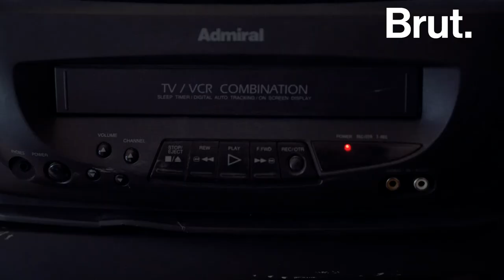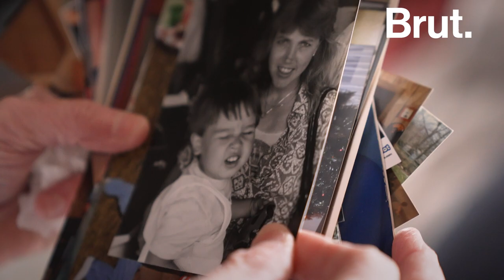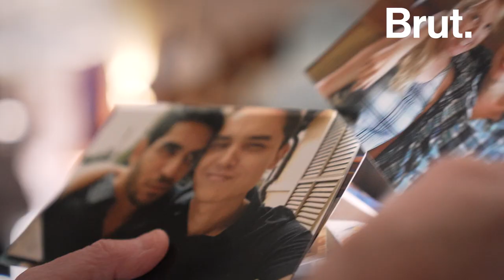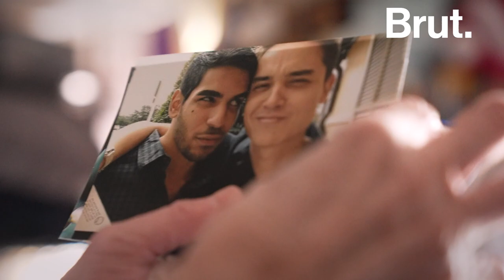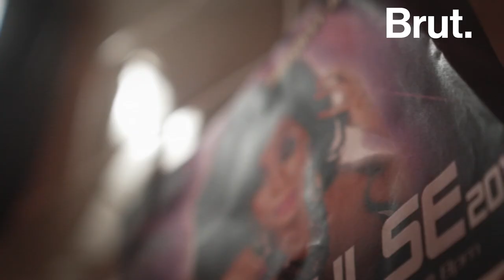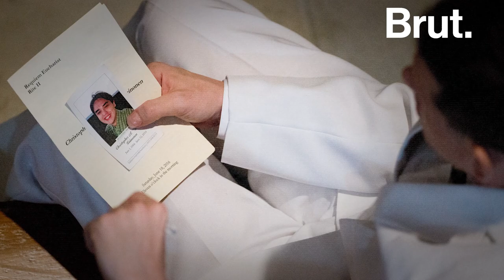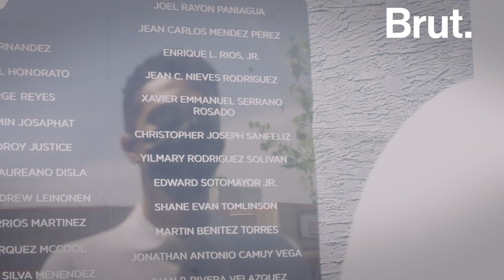He Died at Pulse Five Years Ago. This is His Story.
“He was just so excited to be alive.”

Five years ago, he was dancing under a disco ball when a terrorist opened fire. We remember Christopher Andrew Leinonen, also known as Drew, who lost his life at the Pulse nightclub shooting, in Orlando, Florida.

In the early hours of June 12, 2016, a man who pledged allegiance to the Islamic State, killed 49 people and injured 53 in the deadliest terrorist attack in the U.S. since 9/11. It’s also the deadliest attack against the LGBTQ+ people in American history.

Brut reporter Léo Hamelin visited Orlando where she spoke to Drew’s friends and family, who remember and honor his legacy.